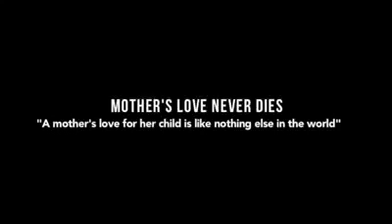जो माँ से प्यार करते हे वो यह वीडियो जर्रूर देखेगा| pyari maa mujhko teri dua chahiye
How to earn scratch card on tez by sending money to yourself || google tez earning trick

Just download with my link and earn 51 rs both
Send only 1rs to me i will return it back to you
This is my phonpe refer link
We will get 75rs when download with my link and add bank account

I am giving my whatsapp number
Message me before sending money(dont call me)

Himanshu tech
I love you maa

facebook, whatsapp, instagram, twitter, kanpuriya jokes make jokes of comedy, kanpuriya joke, kanpur jokes, make jokes of, himanshu king, king, comedy best, swachta abhiyan, chacha ke patakhe, lottery